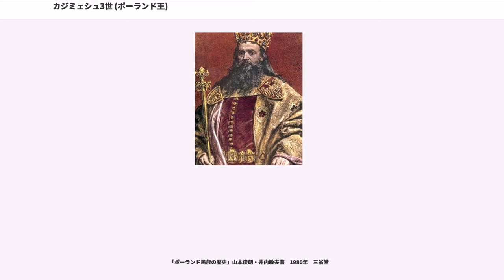カジミェシュ3世 (ポーランド王)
クヤヴィ・ピャスト家
ポーランド・ズウォティ紙幣の人物

カジミェシュ3世ヴィエルキ（Kazimierz III Wielki、1310年4月30日 - 1370年11月5日）は、ポーランド王（在位：1333年 - 1370年）。大王（Wielki）の異称で呼ばれる。ヴワディスワフ1世（短身王）の三男で、母はヴィエルコポルスカ公ボレスワフ（敬虔公）の娘ヤドヴィガ。

現在ポーランドで発行されている50ズウォティ紙幣の、表面側の肖像に採用されている。

1333年、父の死により王位を継ぐ。この頃のポーランドは分裂状態から統一され、内部は比較的安定していたが、今度は神聖ローマ帝国やドイツ騎士団、さらにはボヘミアなどからの外圧を受けるようになる。

これに対して、カジミェシュ3世は武力ではなく外交による解決で臨んだ。まず、1335年にボヘミアと交渉し、大金の支払いと引き換えに和睦した。次いで1343年にローマ教皇クレメンス6世の仲介の下にドイツ騎士団と交渉し、クヤーヴィとドブジンを獲得する一方、グダンスク、ポモージェを割譲することで和解した。そして神聖ローマ皇帝カール4世に対しては、一時的に戦争状態にもつれ込んだものの、シレジアの帰属など国境問題を解決することで和睦に持ち込んだのである。後に孫娘のエリーザベトがカール4世の4番目の妃になっている。

その後、カジミェシュ3世は東方に進出し、ハールィチ・ヴォルィーニ戦争を起こしてウクライナ領であったハールィチ公国、ルブフを1340年から1352年にかけて支配下に収め、ポーランド王国の領土を倍増させた。1366年にはヴォルィーニ、ポドリアも併合している。

カジミェシュ3世の功績は外交や軍事だけでなく、内政においても大きな成功を収めている。長年にわたりポーランドは、貴族の権力が大きかったため国王の権力が弱体化し、国内が分裂状態に陥ることが多かった。カジミェシュ3世はこれを防止するため、司法制度を整備して貴族による権力濫用を押さえ込んだのである。法学を発展させる一端としては、ドイツ法を広く普及させた。また、政治的・経済的な弱者である農民を手厚く保護してその生活改善に努めた。さらに西ヨーロッパで迫害されたユダヤ人を保護し、国外からの移民による植民も積極的に奨励するなどして、ポーランドは商業的にも大きく発展することとなったのである。1347年にはポーランド王国の基本法を制定し、1364年には首都クラクフに天文学や法学の研究を主とする、国内初の大学・ヤギェウォ大学を設立させるなど、このカジミェシュ3世の時代にポーランドは大国に発展することとなったのである。

王位継承権争いについては、父の代からボヘミア王であるヨハンからの請求が続いていた。しかし1335年、ヨハンとハンガリー王カローイ・ロベルトとハンガリー領ヴィシェグラードにて面会し、多額の補償金をあてがうことにより、彼の王位請求権を破棄させた。

1370年、カジミェシュ3世は狩猟中に落馬して死去した。カジミェシュ3世には男子がなく、後継者には甥でハンガリー国王のラヨシュ１世が第一候補として挙がった。カジミェシュ3世はラヨシュの後継を認めた上で、自身の女系の孫であるスウプスク侯カジミエシュに後の特権的地位を遺そうとするも、ポーランド王国の再統合を無に帰しかねないとして彼の死後は司教や貴族から認められず、王位とドブジン地方を除く王国の全領土がラヨシュ1世に相続された。

カジミェシュ3世は軍事・外交・内政のいずれにおいても大きな成功を収めたため、「カジミェシュ大王」とも称され、また弱小農民を手厚く保護するなどの善政を敷いた経緯から「カジミェシュ農民王」と称されることもある。カジミェシュ3世の時代、ポーランド国王の王権は安定し、国家は整備されて大国に成長したのである。史書においては、カジミェシュ3世のことを、「木造のポーランドに現れて、煉瓦のポーランドを残して去った」と賞賛している。

1325年、カジミェシュ3世はリトアニア大公ゲディミナスの娘アルドナと最初の結婚をし、間に2人の娘をもうけた。アルドナは1339年5月26日に亡くなった。

1341年9月29日、カジミェシュ3世はヘッセン方伯ハインリヒ2世の娘アーデルハイトと再婚したが、新妻を気に入らず結婚後すぐに別居した。アーデルハイトは1356年に実家のヘッセンに戻った。

アーデルハイトとの結婚を解消したがっていたカジミ...